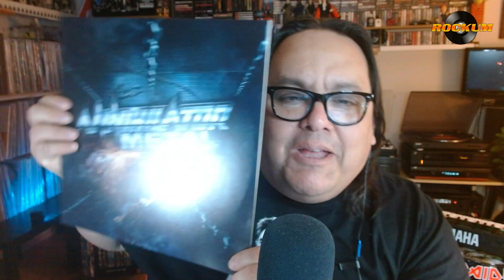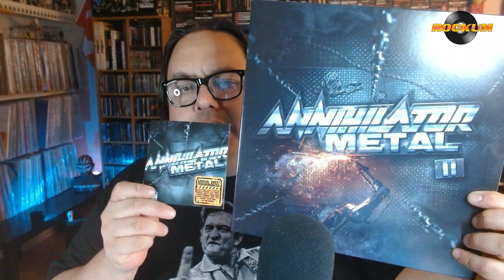ANNIHILATOR - METAL II DESDE EL DISCO DE VINILO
En este episodio, ANNIHILATOR - METAL II DESDE EL DISCO DE VINILO .Aquí les dejamos este video y no se olviden, saquen sus propias conclusiones ustedes.

I Heart Radio
Amazon Music
Google Podcast
Escuchanos en Rockum Radio Show
Sintoniza CFRC 101.9FM Kingston, Ontario, Canada
Martes 10pm- MediaNoche
En vivo on Line w